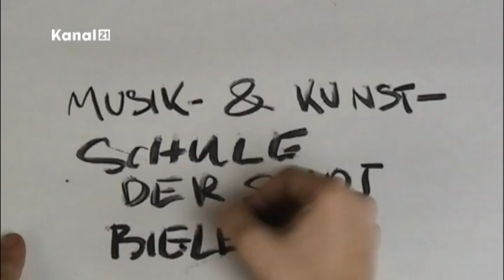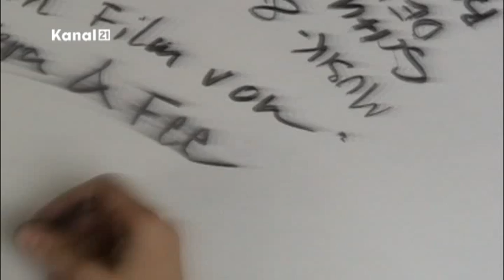Kanal 21 Schule macht TV: MuKu - Figürliches Zeichnen bei Manfred Schnell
Manfred Schnell leitet den Kurs "figürliches Zeichnen" in dem sich junge Erwachsene auf ein Studium an der Kunsthochschule vorbereiten können. Ein Beitrag vom Filmkurs der Musik- und Kunstschule der Stadt Bielefeld für Kanal 21.